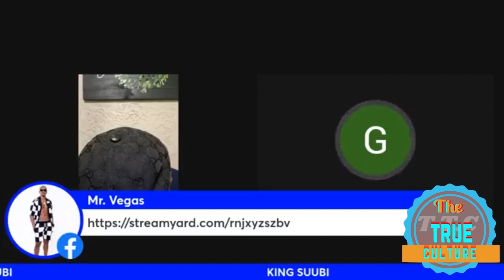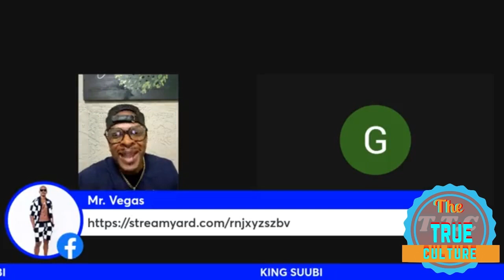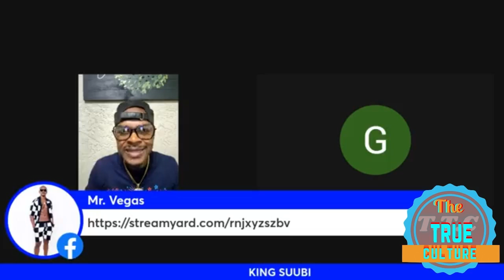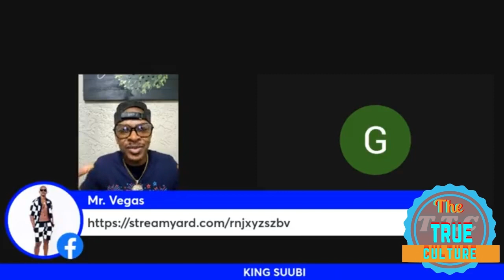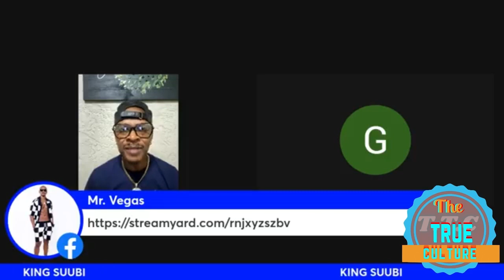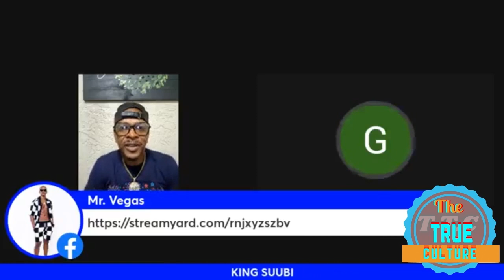Mr vegas giving his feedback on the sizzla and dj khaled situation part 5